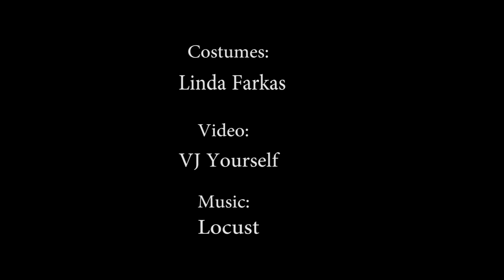Magma Firetheater: LAVA - Fire Costumes Show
Dancers: Zója Drávai, Linda Farkas, Róbert Haáb, Anna Weszelovszky
Costumes: Linda Farkas
Video: VJ Yourself